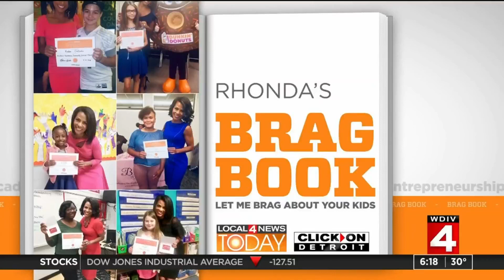Brag Book: Abigail Dent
She's a special 8th grader who loves to cook, bake and help her sisters.